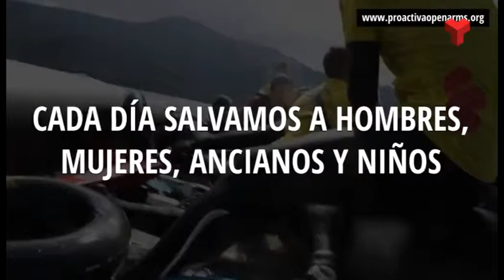Terrassa Solidària ONG Proactiva Open Arms dijous 25-02 -2016 de Canal Terrassa